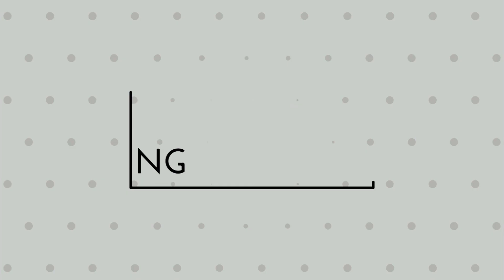जीवन वृक्ष - 205; //सबसे बड़ा उपहार (क्रिसमस सन्देश)//